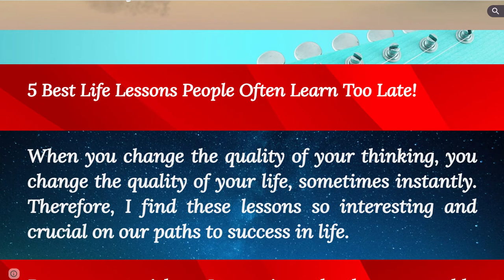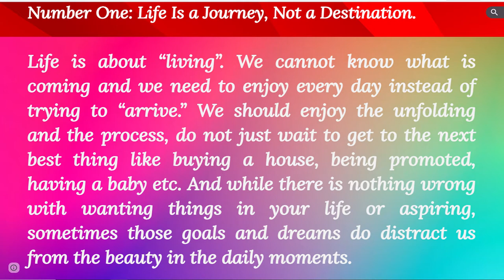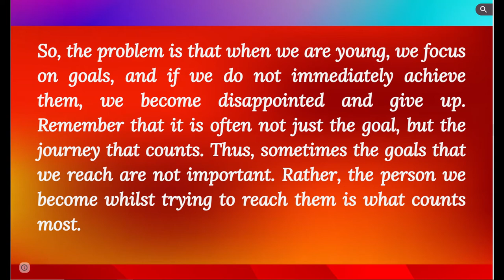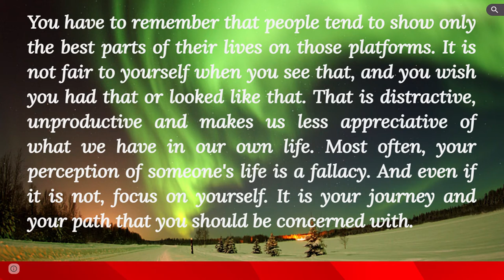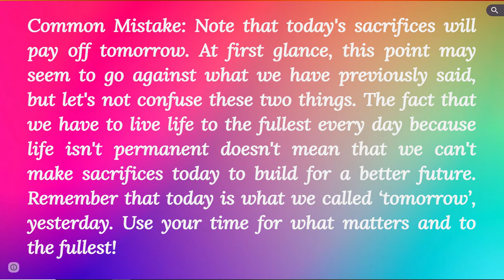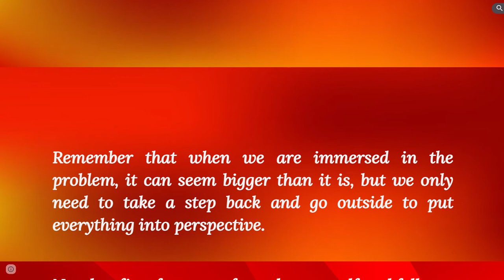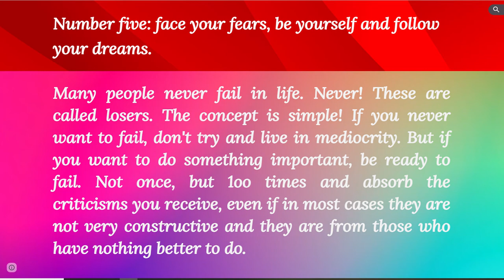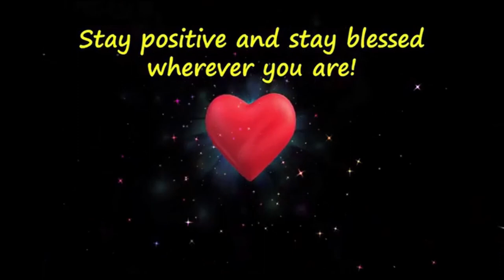5 Best Life Lessons People Often Learn Too Late in Life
When you change the quality of your thinking, you change the quality of your life, sometimes instantly. This is why I find these lessons so interesting and crucial on our paths to success in life.Do you ever wish, as I sometimes do, that you could go back and tell your younger self all the important life lessons that you know now? There are many lessons most people learn way too late in life. We picked the top 5.